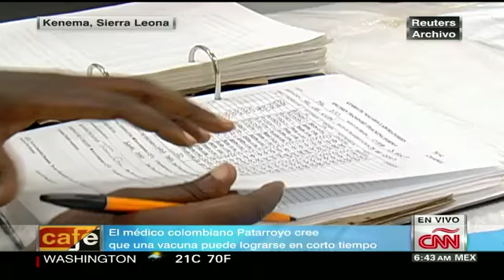Científicos de Colombia buscan una cura contra el ébola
Los investigadores son dirigidos por Manuel Elkin Patarro, quien ya encontró una cura para la malaria.